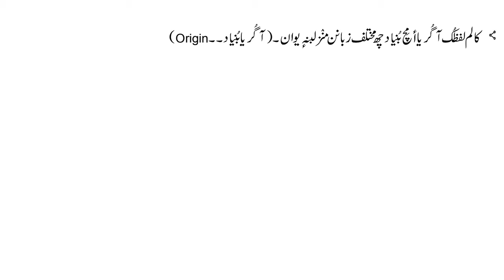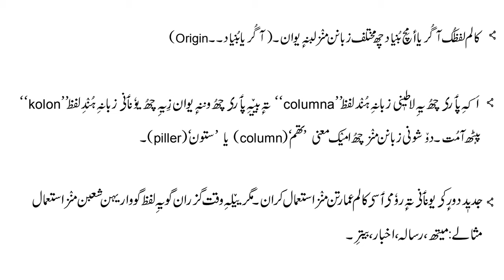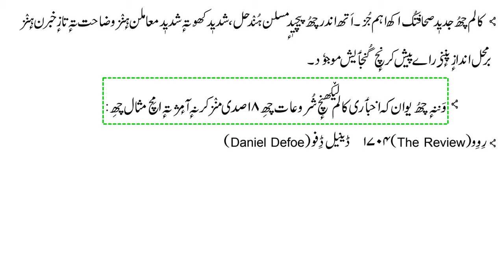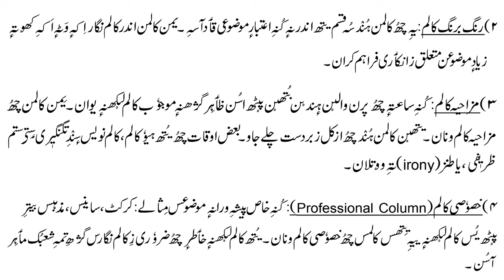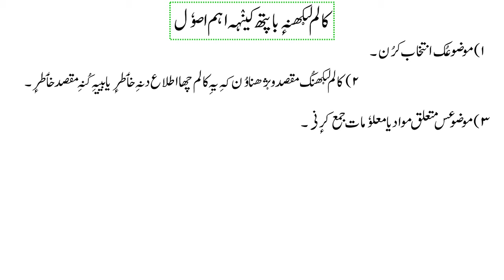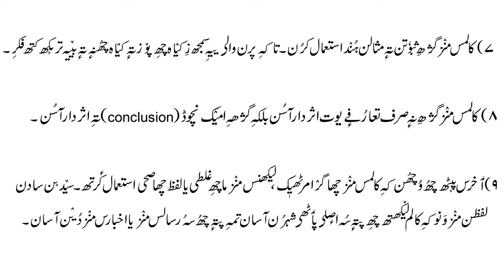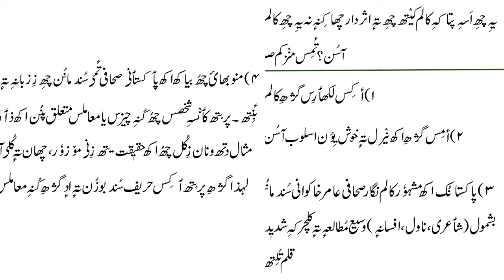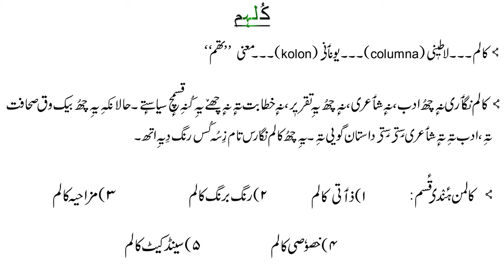Column - کالم || Types of Column | کالم لٮ۪کھنہٕ باپتھ کینٛہہ اہم اصوٗل || For UG/PG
The video is about Column. In this video i'll be lecturing on Column and also you will be acknowledged about the things that you should keep in your mind while you are writing a Column for News Paper or a Magazine.
The text used in this video, most of it is taken from a book namely
Zabaan: Tarseel Te Bawath (زبان : ترسیل تہٕ باوتھ)

In this series we will be covering the syllabus of kashmirilanguage millkashmiri kashmiriliterature kashmirskillcourse.

Time Stamps
Video Starts at: 00:41
What is Column: 04:07
First Columns or Examples of Column: 06:12
Kashmiri Columnist: 06:49
Types of Column: 07:11
Things to keep in mind while writing a Column: 10:58
What it takes to be a Columnist: 15:02
Conclusion: 18:17

Please share these videos with other's so that everybody will gain some knowledge...